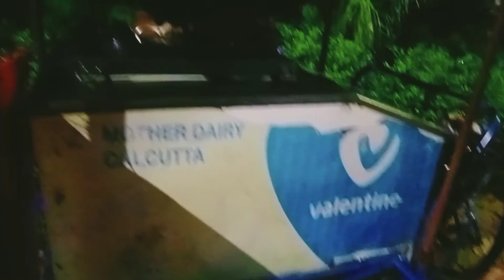চন্দ্রকেতু উদ্যান | Chandrakona Town | Paschim Medinipur | Park | Travel